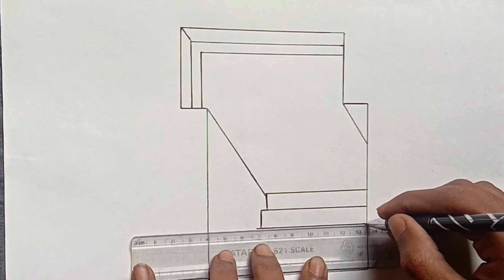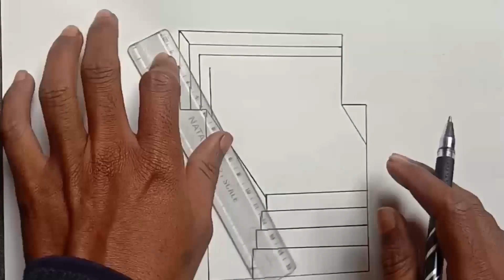How to draw banister 3d art ,How to draw 3d optical illusions,How to beginners 3d art draw step by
How to draw banister 3d art ,How to draw 3d optical illusions,How to draw best friends banister

in this video I show you banister 3d art illusion  drawing If you all enjoyed the video. feel free to drop a comment and don't forget to hit the like button and please share to keep supporting me. subscribe if you haven't to receive notifications before anyone else !..

Your queries -:

how to draw 3d optical illusions

how to draw 3d steps easy trick

art

how to draw wednesday addams

3d drawing letters

3d drawing class

3d drawing easy

pencil drawing 3d scenery

3d drawing a

3d drawing 2022

4d drawing

3d drawing love

3d drawing water drop

3d drawing heart

3d drawing house

3d drawing
how to draw best friends

how to draw best drawing

how to draw best friends easy

how to draw best friends forever

how to draw best scenery

how to draw best sketch

how to draw best friend girl

how to draw best anime characters

how to draw besties3d art drawing

3d art painting

3d artist

3d art and craft

3d art drawing easy

3d art on paper